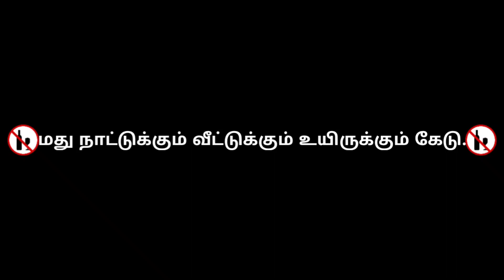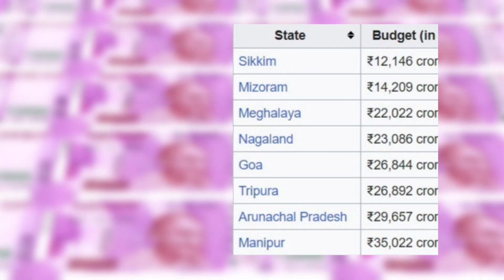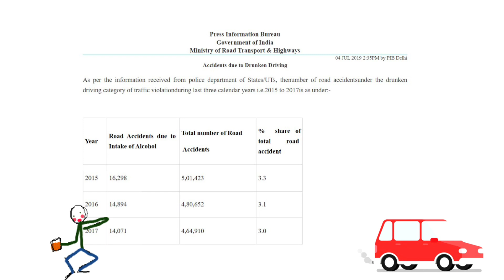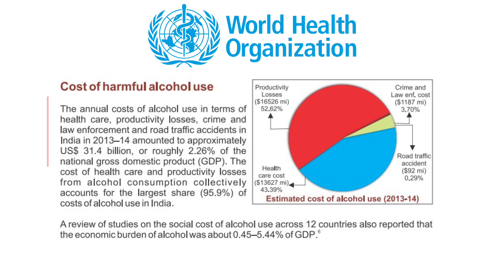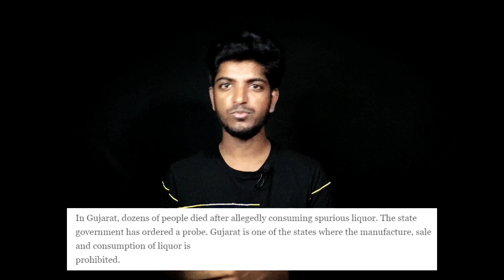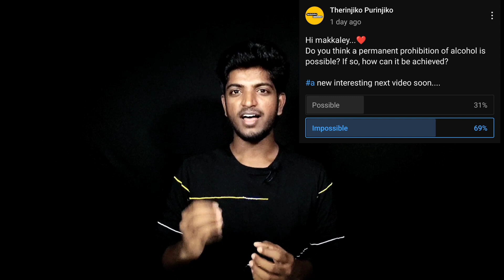Alcohol and Indians: A Love Story ❤️|Indian Alcohol Industry Explained|Tasmac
Join us as we delve into the dynamic world of the alcohol industry in India. In this video, we explore the staggering growth of the market, with India ranking as the third-largest market globally. Discover the economic impact of alcohol, including the significant increase in total liquor sales and revenue, which has reached a whopping 22.3% surge. The industry's impressive growth is reflected in the TASMAC revenue, which reached a staggering Rs 44,098.56 crore.  We shed light on the implications of this growth for the economy and analyze the consequences of alcohol consumption on society. Get ready to uncover the fascinating statistics and trends that shape the alcohol industry in India.